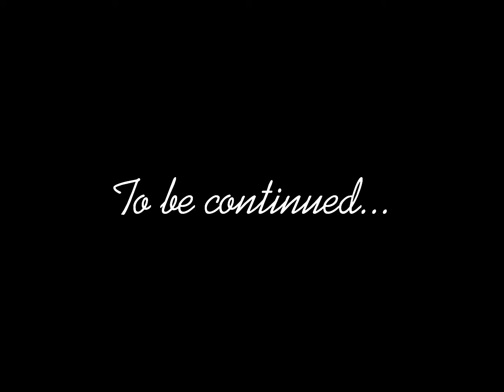Soul flower ep.2 + bloopers! Read pinned comment